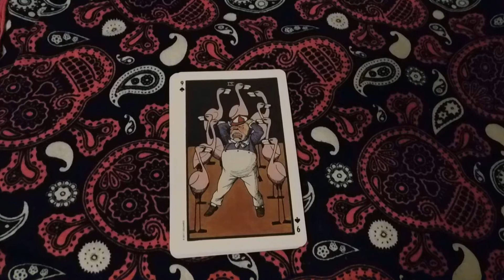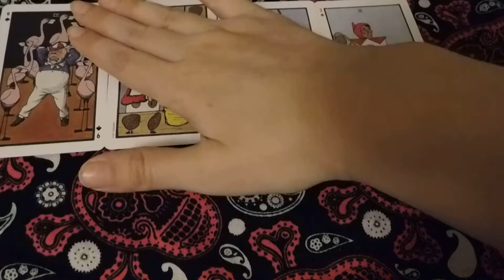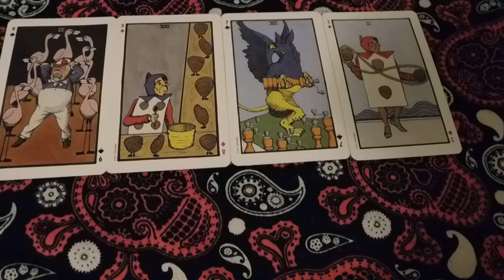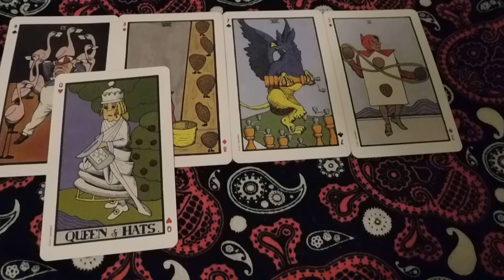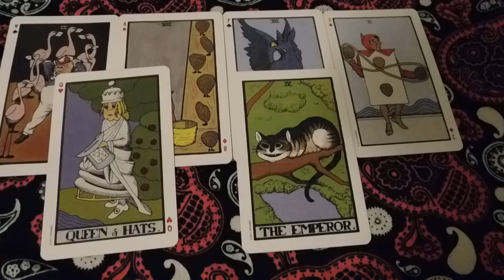Capricorn 💶🌌🎤Week Ahead Tarot Reading *10 Song Playlist To Vibe Out To Included*💶🌌🎤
*If you like this leave a like if you like what I'm doing on here subscribe, and if you have any questions, concerns, or ideas for my next video leave it in the comment section below. Thank you chiefs!! you'll are awesome.

💶🌌🎤1- You, Now: This Is Now See Yourself Today.
💶🌌🎤2- Week Theme: This Is A Theme For You This Week.
💶🌌🎤3- Challenge: This Is A Challenge You will Face This Week
💶🌌🎤4- Remember: This Is Something You Have Already Learned That Will Be Useful For You To Remember This Week.
💶🌌🎤5- Lesson: This Is The Lesson You Are Learning Now.
💶🌌🎤6- Gift: This Is The Gift You Will Receive This Week.

🎧-Weezer- we are all on drugs
🎧-jet- rip it up
🎧-hinder- loaded & alone
🎧-Deftones- Lhadia
🎧-Chronic future- time again
🎧-Sharon Cuneta- to love again
🎧-Ryan Cabrera- true
🎧-slayer- angel
🎧-Rudimental- lay it all on me
🎧-The jets- crush on you